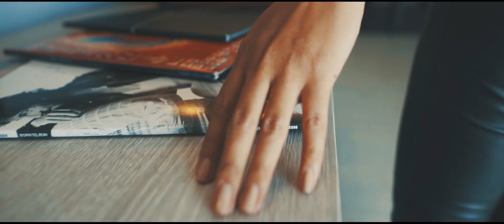EXPERIENCE HARD ROCK HOTEL BALI 2018